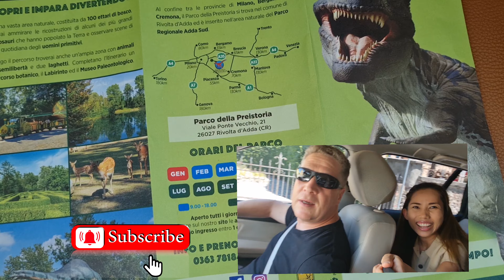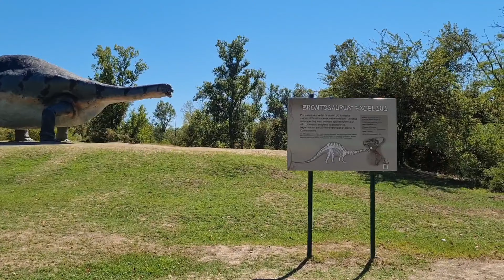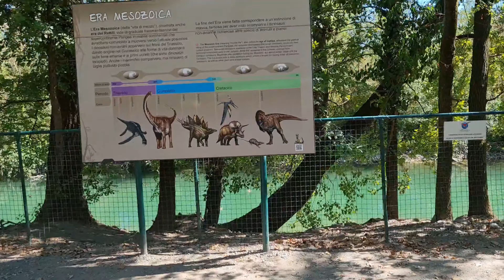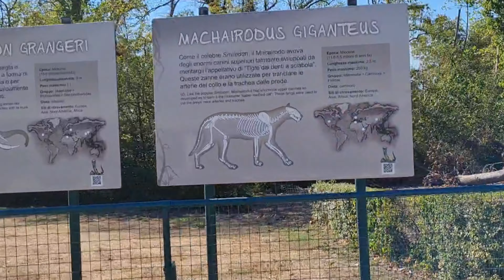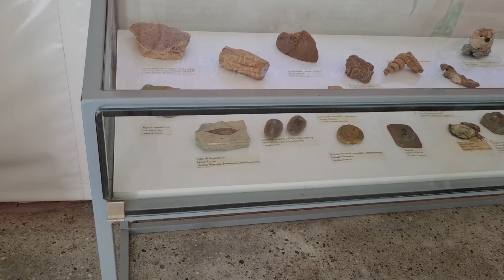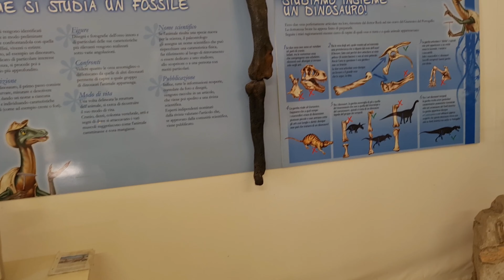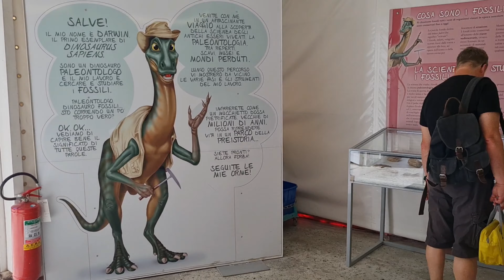parco della preistoria พิพิธภัณฑ์ไดโนเสาร์ที่อิตาลี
prehistoric park
viale ponte vecchio 21,26027Rivolta d'Adda CR